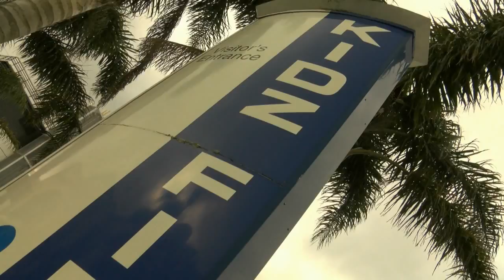Friday - Kidz First Middlemore Hospital - Trillian Variety Mini Bash NZ 2015